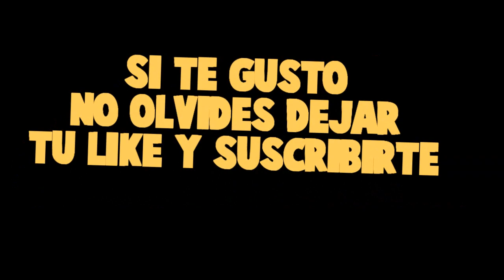¡APARECE EL GRINCH EN MI CASA EN MINECRAFT!